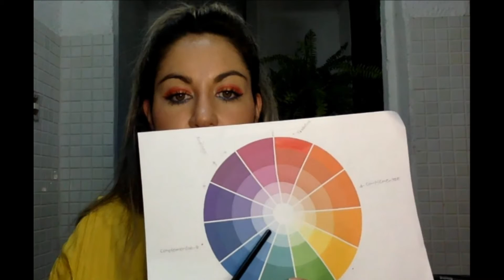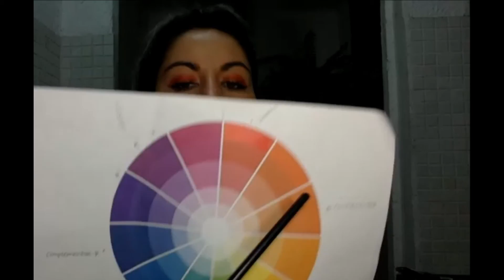O que e esse tal de circulo cromático e para que serve?!